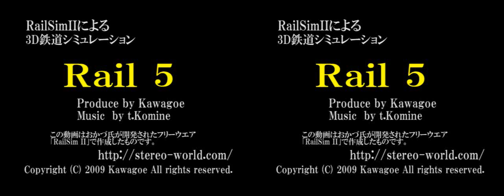RailSimII 3D stereo movie Rail5 yt3d HD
The trains that run about the screen of the personal computer is a simulation with software. The trains are the model of Japan. This software "RailSim II" is very interesting.